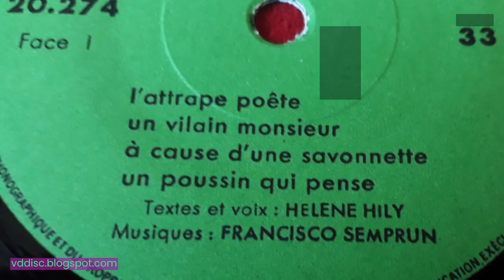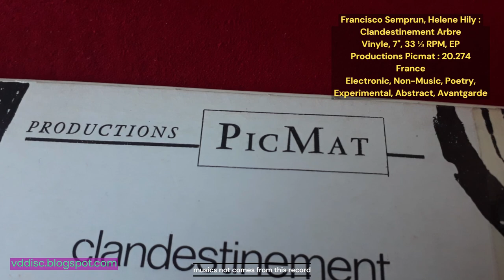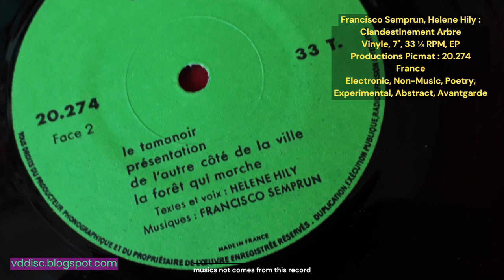How to get into experimental music Francisco Semprun vinyl Clandestinement Arbre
How to get into experimental music Francisco Semprun vinyl Clandestinement Arbre , let a comment for more records.
Today I present you : Francisco Semprun, Helene Hily : Vinyl, 7", 33 ⅓ RPM, EP : Clandestinement Arbre
Label: Productions Picmat - 20.274 - France
Electronic, Non-Music, Poetry, Experimental, Abstract, Avantgarde.
Tracks :
A1 L'Attrape-Poète
A2 Le Vilain Monsieur
A3 À Cause D'Une Savonnette
A4 Un Poussin Qui Pense
B1 Le Tamanoir
B2 Présentation
B3 De L'Autre Côté De La Ville
B4 La Forêt Qui Marche

Cover : Christian Guillon

Ready to take your music to the next level? In this video, I'm going to show you how to get into experimental electro music using Francisco Semprun's vinyl Clandestinement Arbre. Learn how this incredible single can help you create unique sounds and explore different musical styles like never before. Discover the secrets of experimental avantgarde music & unleash your creativity with Francisco Semprun's vinyl Clandestinement Arbre!
Unlock your musical potential with Francisco Semprun's vinyl "Clandestinement Arbre". In this video, explore experimental music and discover how this groundbreaking single can help you create unparalleled sounds and experiment with various musical genres. Learn the secrets of experimental / abstract music and unleash your creativity with Francisco Semprun's vinyl "Clandestinement Arbre".
And if you ask you how to find rare records like this one, let a comment or visit the french blog : VDDISC
▬ Chapters ▬
00:00 - intro Epyka Muzyk Muzyka
00:05 - front cover
00:29 - front sleeve and vinyl
00:37 - A side vinyl
00:52 - interlude
01:00 - back cover
01:48 - back cover and vinyl
01:56 - B side vinyl
▬ * musics in this video not comes from this record * ▬